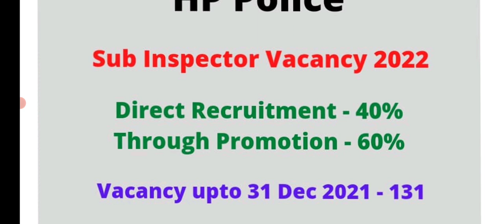HP Police Sub Inspector Vacancy 2022 (Direct Recruitment) Full Detail Video || Must Watch